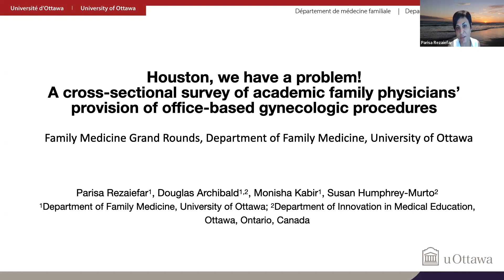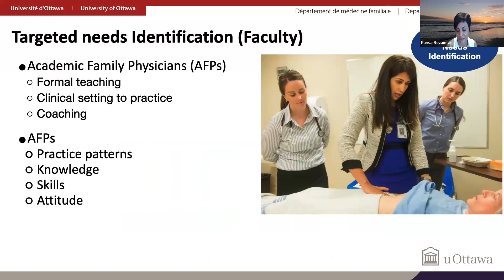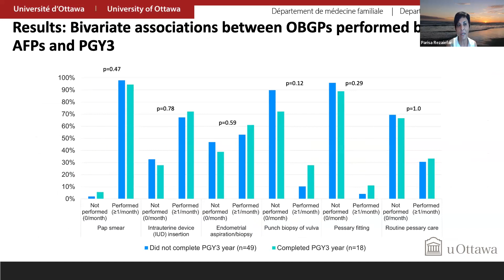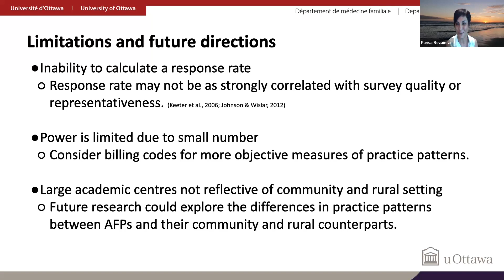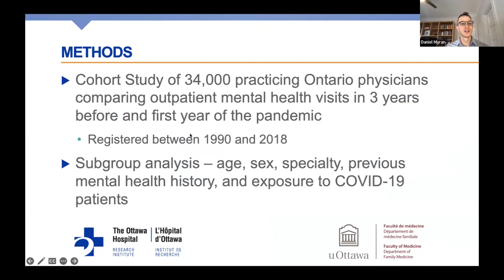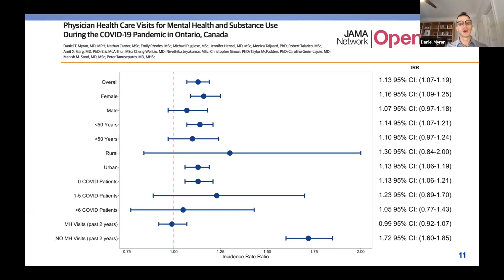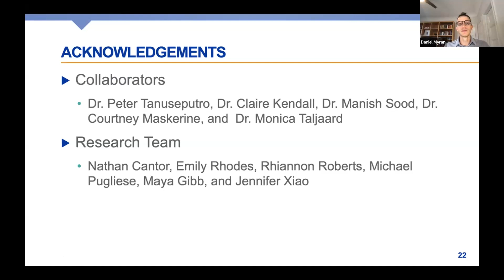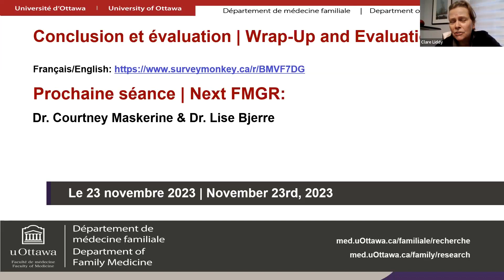SSMF FMGR Octobre 2023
Houston, nous avons un problème ! Enquête transversale sur l'offre en cabinet de procédures gynécologiques par les médecins de
famille

Houston, we have a problem! A cross-sectional survey of academic family physicians’ provision of office-based gynecologic procedures

Parisa Rezaiefar MD, CFCP, FCFPC, BSc.
Professeure agrégée | Associate Professor
Département de médecine familiale | Department of Family Medicine
Université d’Ottawa | University of Ottawa
Co-directrice, Réseau de leadership équitable | Co-director, Equitable Leadership Network

Suivi de la santé mentale des médecins pendant la pandémie et au-delà
Nouvelles approches et perspectives à l'aide de données administratives sur la santé

Tracking Physician Mental Health During the Pandemic and Beyond -
Novel Approaches and Insights Using Health Administrative Data

Daniel Myran, MD, MPH, CCFP, FRCPC
Professeur adjoint | Assistant Professor
Chercheur, Institut de recherche Bruyère | Investigator, Bruyère Research Institute
Scientifique auxiliaire, IC/ES | Adjunct Scientist, IC/ES